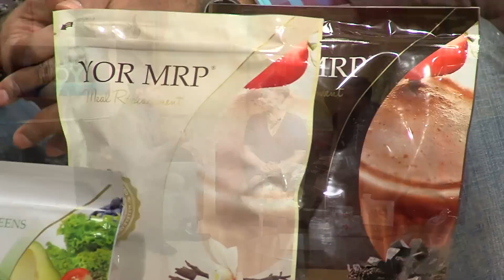LOS MEJORES SUPLEMENTOS NUTRICIONALES PARA LA SALUD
EN ESTE SEGMENTO UN EXPERTO EN SUPLEMENTOS NUTRICIONALES NOS EXPLICA QUE POR LA FALTA DE NUTRIENTES EN LA TIERRA YA LAS FRUTAS Y VEGETALES NO TIENEN LA MISMA POTENCIA Y POR ESO RECOMIENDA TOMAR LOS SUPLEMENTOS NUTRICIONALES DE YORHEALTH. TAMBIEN NOS EXPLICA CUALES ES LA MEJOR PROTEINA PARA LOS QUE HACEN EJERCICIO. NO SE PUEDE PERDER ESTE SEGMENTO YA QUE APRENDERA MUCHISIMO SOBRE LA ALIMENTACION A NIVEL CELULAR Y MEJORAR SU SALUD. LA IMPORTANCIA DE LAS ENZIMAS,